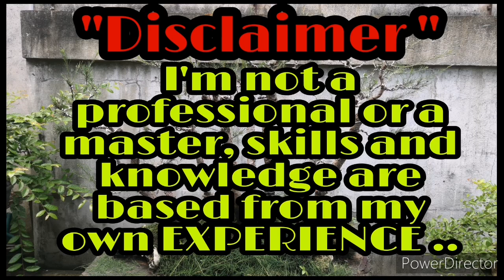Ficus microcarpa fusion LARGE project PART 2 - bonsai trees for beginners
gardening (interest)  bonsai philippines
bonsai tree care bonsai trees for beginners bonsai demo large bonsai large bonsai tree outdoor bonsai hunting 2019 bonsai hunting in the wild bonsai tree bonsai tree time lapse maple bonsai